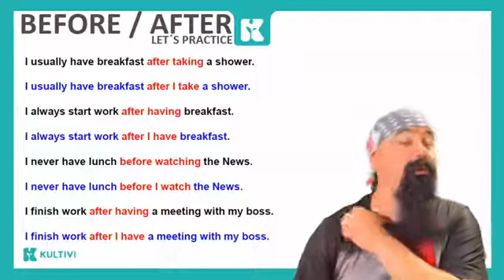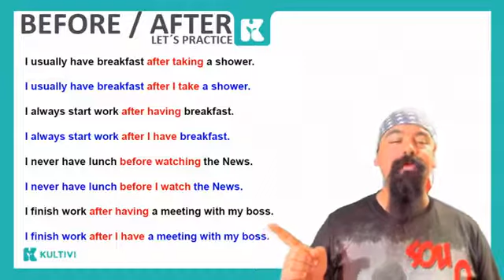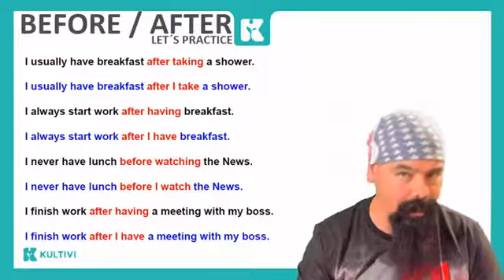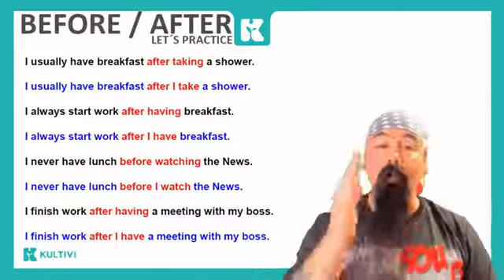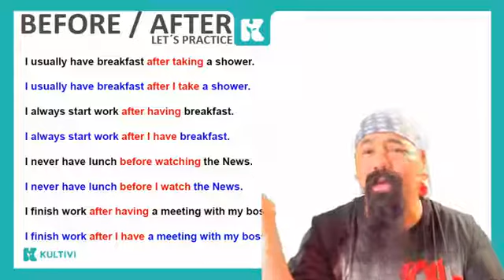Before and After - Aula Prática | Inglês 2.0 | Kultivi | Aula #63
* Vamos praticar e aprimorar o Before and After?! Amplie seu vocabulário e pratique: conheça o curso de Inglês 2.0 gratuito da Kultivi, em parceria com o professor Rui Ventura.
A aula de hoje é a continuação da aula anterior, com o listen and repeat para você praticar tudo o que viu na outra aula. O intuito é que além de rever o conteúdo, você também possa corrigir a atividade solicitada pelo professor Rui, de escrever frases próprias.

Esse tipo de atividade é muito importante para você conferir se entendeu de fato o conteúdo e para corrigir possíveis equívocos, além de aprender coisas novas que podem ter passado despercebidas.

Então repita todas as frases com o mestre Rui, observe bem as marcações que ele fez nos slides com as cores e confira se as suas frases estão corretas.

Quer aprender mais e dar um Up no seu inglês?
📌 Para seguir o professor Rui Ventura

NOSSOS LINKS